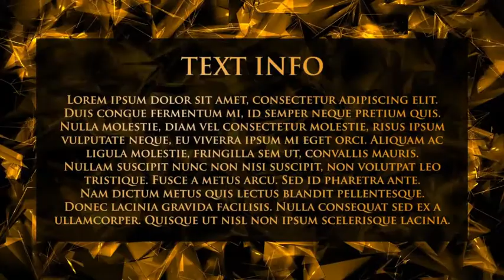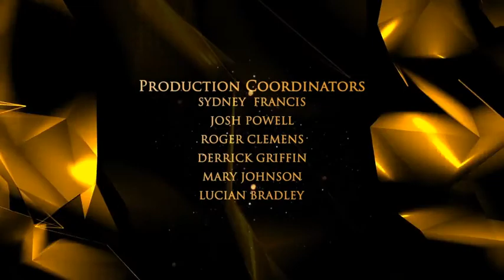Awards Ceremony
| Modular structure.
| CS5 & Above.
| Font family: ‘Minion Pro’, ‘Trajan Pro’.